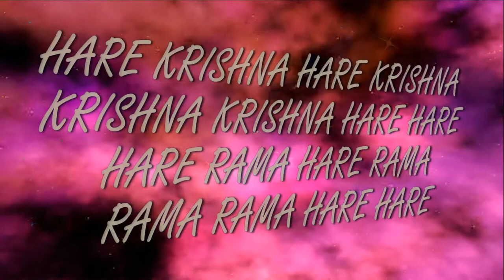24 03 2019 Temple New Purushottama kshetra ISKCON Dnipro Ukraine